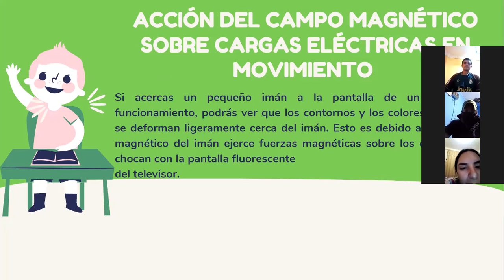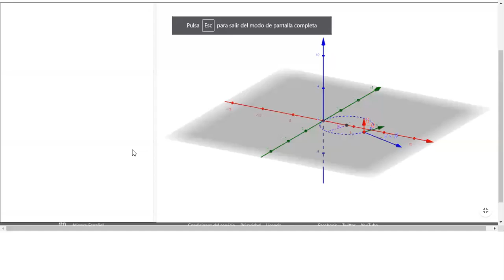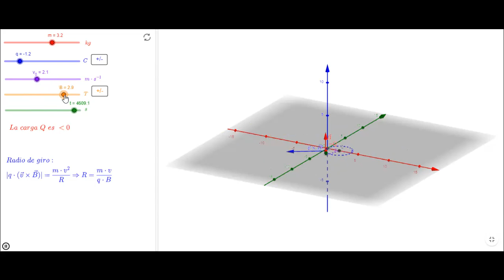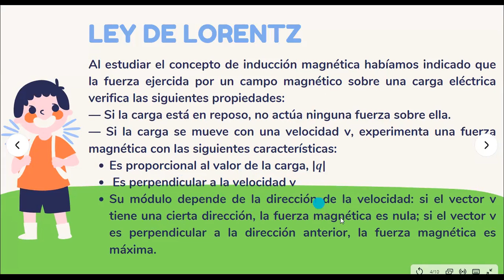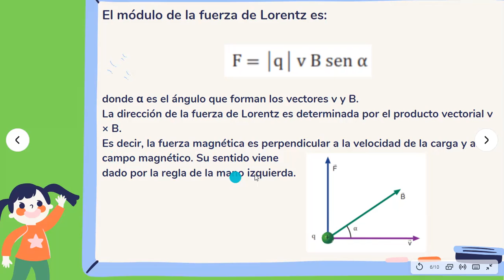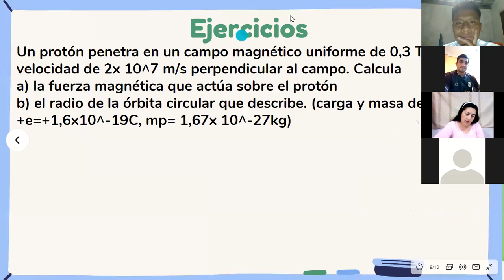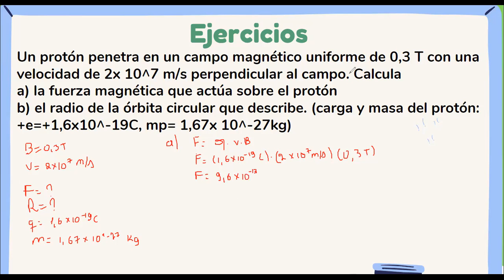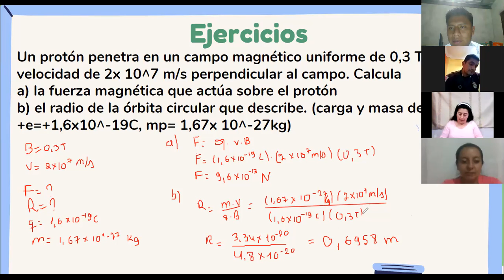Tutoría Física (29-04-2021)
Tema: Ley de Lorentz